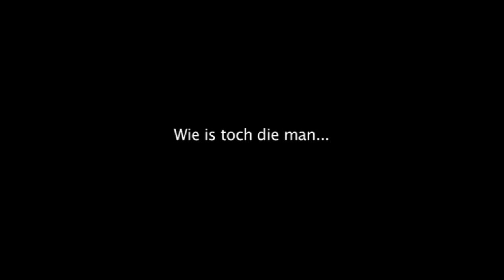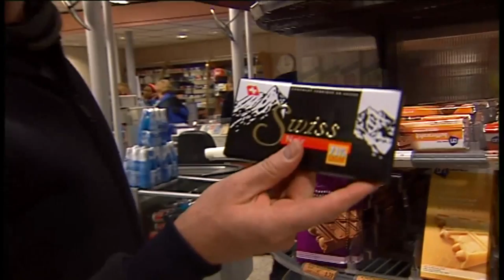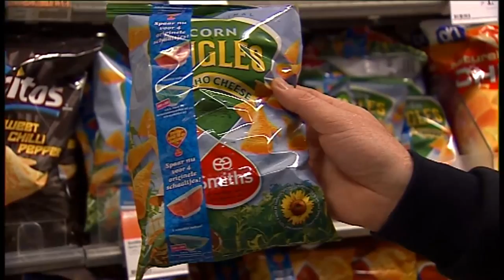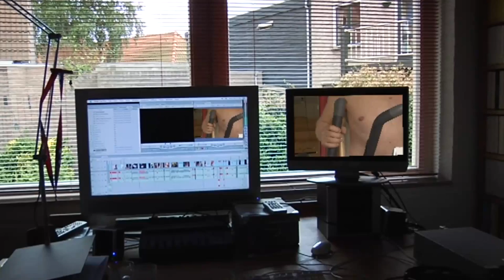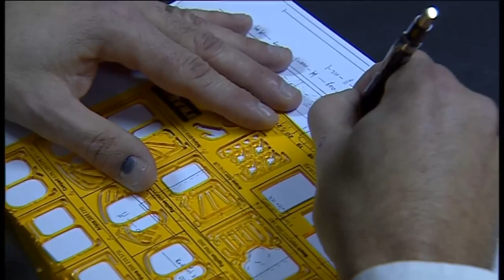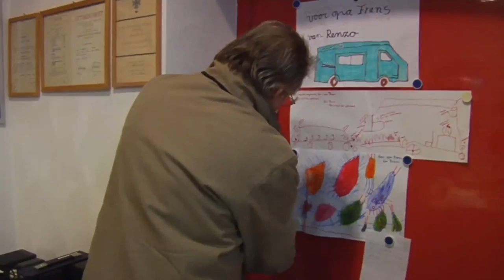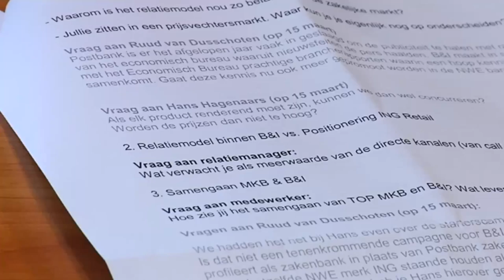De Grens van Frans Bromet - deleted scenes deel 2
Uit het ruwe materiaal van de opnamen voor de film "De Grens van Frans Bromet" (NTR/ Pieter van Huysteeproducties, 2008) monteerde David de Jongh vele scènes die de film niet hebben gehaald. Dit is deel 2 van een selectie van deze scènes.